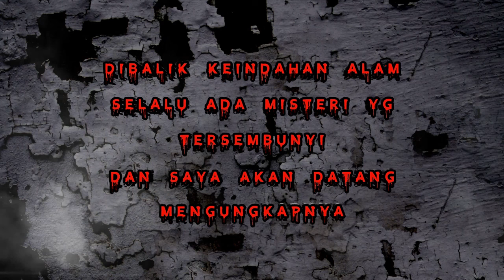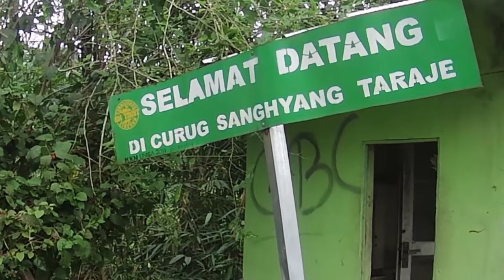MISTERI 5 CURUG TERMEGAH DI JAWABARAT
Assalaamu'alaikum.. Minal 'Aidzin Wal Faidzin. Alhamdulillah temen - temen jumpa lagi kita di channel ini, Channel " Misteri Evan Al Qarni " dengan tema " Keindahan Alam dan Misteri ". Alhamdulillah dikesempatan video kali ini,  saya akan menceritakan pengalaman saya selama saya melakukan perjalanan dan penulusuran di 5 air terjun / curug termegah di Jawa Barat.

5. Curug Pareang
      Curug Pareang berlokasi di Kp. Sindang Resmi Kec. Jampang Tengah
    Kab.Sukabumi. Curug ini memiliki ketinggian sekitar 135 meter dengan
    lebar   80 meter. Tiket untuk masuk kawasan ini sangat terjangkau yaitu
    Rp.10.000
4. Curug Citambur
     Curug Citambur berlokasi di Desa. Karangjaya Kec. Pasir Kuda
    Kab.Cianjur. Curug ini memiliki ketinggian sekitar 130 meter.
    Tiket untuk masuk kawasan ini sangat terjangkau yaitu Rp.10.000
3.  Curug Ngebul
      Curug Ngebul berlokasi di Desa. Bunijaya Kec. Pagelaran
    Kab.Cianjur. Curug ini memiliki ketinggian sekitar 100 meter. Tiket untuk
    masuk kawasan ini sangat terjangkau yaitu Rp.10.000
2. Curug Pangeran
      Curug Pangeran berada dalam Kawasan Wisata Gunung Bunder di
     Taman Nasional Gunung Halimun Salak Bogor. Curug ini memiliki
     ketinggian sekitar 6 meter, air nya sangat jernih dengan pantulan cahaya
     hijau kebiruan T.iket untuk masuk kawasan ini sangat terjangkau yaitu
     Rp.10.000
1. Curug Sanghyang Taraje
     Curug Curug Sanghyang Taraje berlokasi di  Kombongan Desa.Pakenjeng
    Kec. Pamulihan Kab.SukabumiGarut. Curug ini memiliki ketinggian sekitar
    82 meter. Tiket untuk masuk kawasan ini sangat terjangkau yaitu
    Rp.10.000